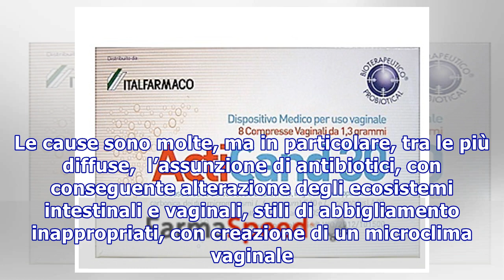ActiCand30 compresse vaginali, utile nel trattamento e nella prevenzione della Candida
ActiCand30 compresse vaginali, utile nel trattamento e nella prevenzione della Candida Prurito, sensazione di fastidio, irritazione genitale, abbondanti perdite bianche,... Sono solo alcuni dei campanelli di allarme dell’infezione da Candida. Ma curarla potrebbe essere più semplice di quel che si pe...